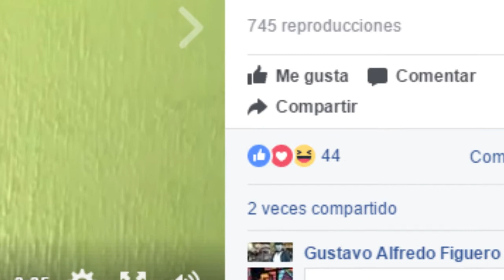Las Noticias de la Semana (23/jun/17)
La odisea de los directores de Han Solo. Marvel anuncia portadas variantes Rock. Los resultados de la autopsia de Carrie Fisher. HBO desarrolla una serie de TV de Watchmen.